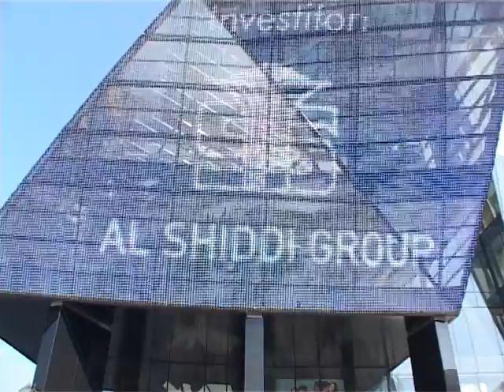Parfois- Sarajevo City Centar